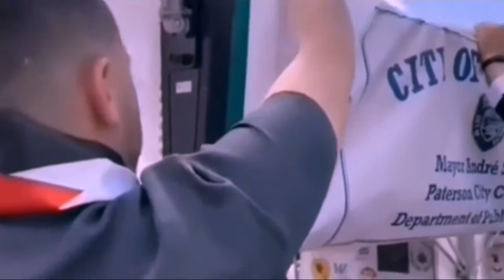Jalan PALESTINE Di Resmikan Di New Jersey Amerika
Baru Di Resmikan Jalan PALESTINE Di Amerika @infoin1709
Di ambil dan dikutip dari berbagai sumber.